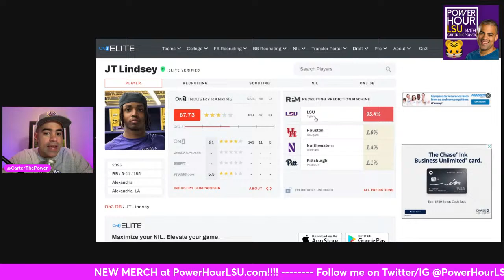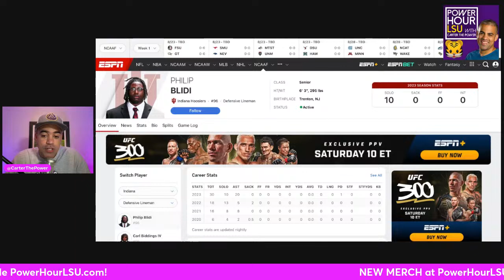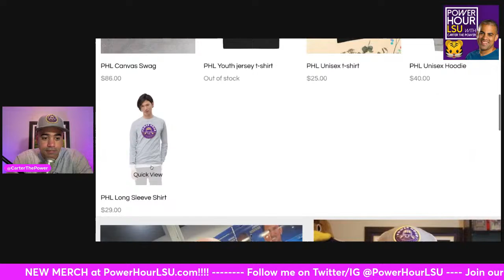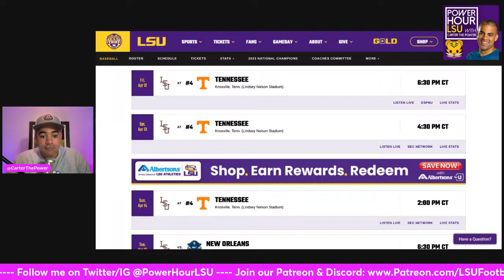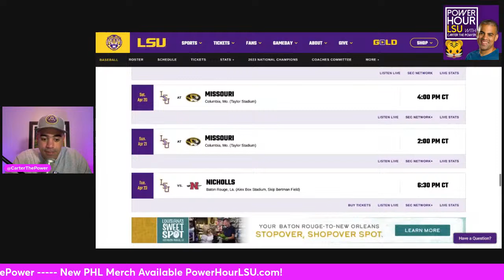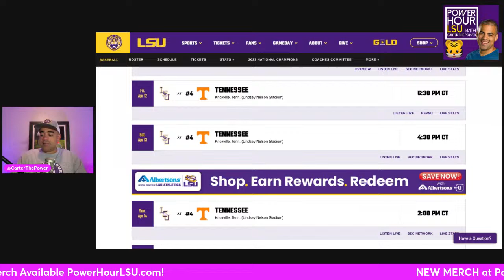LSU Football Live Stream: PHILIP BLIDI & TJ LINDSEY Commits? + Can JAY JOHNSON bounce back?